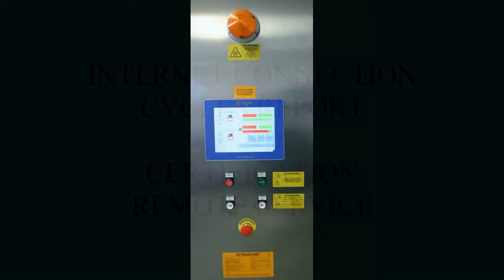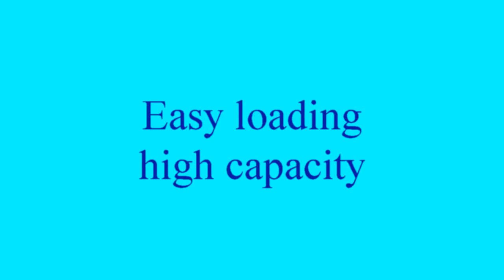VELOX BARCHITTA BW 1500 2P SD HOSPITAL TROLLEYS WASHER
Cabina di lavaggio rotante per carrelli da trasporto.
Cabina passante con porte scorrevoli, doppia parete isolata.
Asciugatura passiva con condotti di areazione forzata e valvole di ritegno.
Asciugatura con centrifuga.

Rotating washing cabinet for transport trolleys.
Pass-through cabin with sliding doors, double insulated wall.
Passive drying with forced ventilation ducts and check valves.
Centrifugal drying.

Drehbare Waschcabine für Transportwagen.
Durchgangskabine mit Schiebetüren, doppelwändig Isolierung.
Passivtrocknung mit Fremdbelüftungskanälen und Rückschlagventilen.
Zentrifugaltrocknung.

Armoire de lavage rotative pour chariots de transport.
Cabine de passage avec portes coulissantes, paroi à double isolation.
Séchage passif avec conduits de ventilation forcée et clapets anti-retour.
Séchage centrifuge.